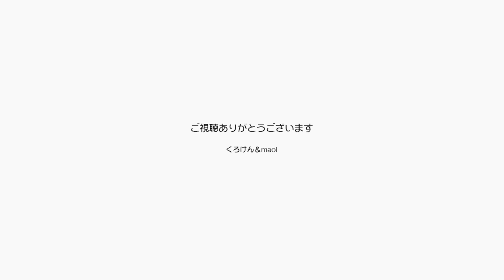パパの結石は落ち着いています皆さん応援ありがとう【Jean & Pont 2160】2020/6/23#保護猫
その節は大変お騒がせをいたしましたが、今のところ痛みのぶり返しもなく心安らかに暮らしています。
普段から水分をたっぷりとり、よく歩くことが腎臓、尿管、膀胱、尿道の結石には大事だと知りました。
ジャンくんとポンちゃんを健やかに育ててゆくためにも健康をキープして行きます。
今日は貰い物のスイカサイダーを飲みました！

2020年ジャン＆ポンカレンダー
2020年キトンシッティングカレンダー（ラブ、シオン、アンズ、チャコ、カオリン）